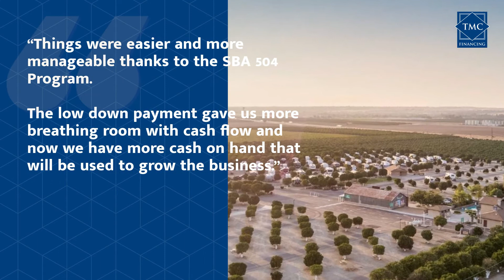SBA 504 Loan Offers Affordable Financing for RV Park Acquisitions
An RV Park in Bakersfield, California was recently purchased by utilizing the Small Business Administration’s (SBA) 504 Program. The total project cost, which included the land, the business, and equipment, totaled $8.5 million. The SBA 504 loan, which was administered by TMC Financing, allowed Orange Grove Holdings to make the acquisition with a down payment of only 15 percent.

The SBA 504 Program allows small-to-medium sized businesses to purchase real estate with a low down payment and a below-market fixed interest rate, giving business owners the opportunity to preserve cash and gain peace of mind from having a stable operating location and steady occupancy costs. It also allows businesses to roll equipment and installation costs into the total project cost so they can be financed in the same package.

“We needed additional leverage to make the acquisition work,” stated Paul Reichert, a partner within Orange Grove Holdings. “Things were easier and more manageable thanks to the SBA 504 Program. The low down payment gave us more breathing room with cash flow and now we have more cash on hand that will be used to grow the business.”

Orange Grove RV Park is a 206-unit park located on 40 acres in the quiet community of Bakersfield, with easy access to Los Angeles, beaches and mountains. The park has deluxe amenities such as a business center, dog parks, a fully equipped gym, a clubhouse, a pool with chaise lounges, a recreational room for lounging and a ‘barn’ with a kitchen and barbeque facilities.

The RV industry has been consistently growing year after year but RV manufacturers and sellers saw record-shattering sales in 2020. From retirees to digital nomads, RV life has attracted a wide variety of people and RV parks are seeing increased demand. But despite the increase in popularity, RV parks are still considered one of those ‘difficult-to-finance’ projects.

“The SBA 504 Program is most commonly known for financing traditional commercial real estate such as industrial or retail properties,” explains Jennifer Davis who facilitated the deal on behalf of TMC Financing. “But it is actually really beneficial for what we call ‘special purpose properties’ such as RV Parks. Special purpose properties are typically really challenging to finance without the help of the SBA, and can often require a down payment as high as 40 percent. The SBA 504 Program only requires 15 percent down for special use properties, compared to 10 percent for more traditional properties.”

The financing is split between the SBA 504 loan (administered by a Certified Development Company such as TMC Financing) and a loan from a third-party lender. In this case, PB Capital, a division of CalPrivate Bank, provided 50 percent of the financing, TMC provided 35 percent, and Orange Grove Holdings only needed to put down 15 percent to complete the project.

In addition to the ability to conserve capital, Reichert was drawn to the SBA 504 Program because it allowed them to install new solar panels and improve their energy efficiencies.

“We added solar panels that now provide enough energy to our entire park, including our water treatment plant,” said Reichert. “Not only were we able to finance that upgrade with affordable terms, but we were able to increase our borrowing capacity because of it.”

“Working with Jennifer and the TMC team was great. Status updates were always conveyed, and the process was smooth. We’re hoping to partner again soon to refinance another property and gain the better terms of the 504 loan.”